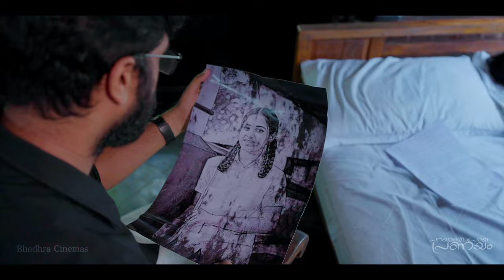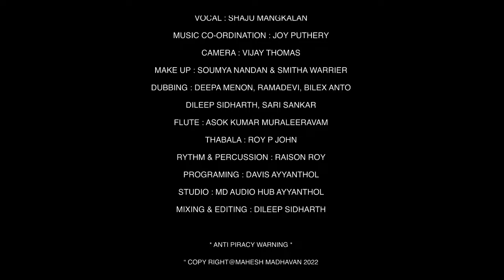പറയാതെ പോയ പ്രണയം | Malayalam Short Movie | ഞാൻ നനയാതെ പോയൊരു മഴ മാത്രമല്ല നീ... Song❤️❤️❤️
Njan nanayathe poyoru mazha mathramalla nee
Parayaathe poya pranayam
New malayalam Romantic Short film 2022

Produced by Bhadhra Cinemas
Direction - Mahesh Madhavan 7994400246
Music& Bgm-Davis Ayyanthol
Vocal-Shaju Mangalan
Cinematography- Vijay Thomas
Music co ordinator-Joy Puthery
Make up-Soumya Nandan,Smitha Warrier
Dubbing-Deepa Menon, Remadevi, Sari Sankar, Bilex Anto, Dileep Sidharth
Editing, Colouring, Asst Directon-Dileep Sidharth 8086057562
Sound Engineer-Ravi Varma
Flute-Asok Kumar Muraleeravam
Tabala-Roy p John
Rythm& Percussion-Raison Roy
Programing-Davis Ayyanthol
Poster&Designing-Haridas

Cast - Bilex Anto,Anjitha Balakrishnan, Remadevi,Meena Pramod, Dileep Sidharth,Vivek Sreenandha,Master Niranjan,Baby Vedha Bhadhra

payathe poya pranayam, പറയാതെ പോയ പ്രണയം,
ഞാൻ നനയാതെ പോയൊരു മഴ മാത്രമല്ല നീ
New Short film
New malayalam romantic short film
New malayalam Song
New malayalam album Song
latest malayalam short film
latest music video malayalam
latest malayalam album Song 2022
malayalam Super hit Short movie
New Short movie
latest Short film malayalam

"Copy right @ Mahesh Madhavan 2022, Any illegal reproduction Copying and Public  Presentation of this content in any form will result in immediate action against the person Concerned. "